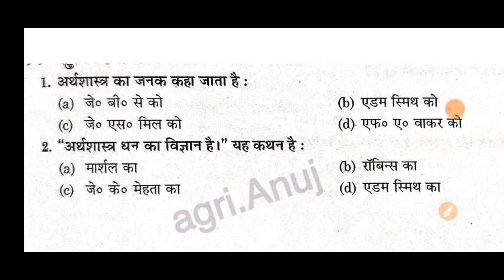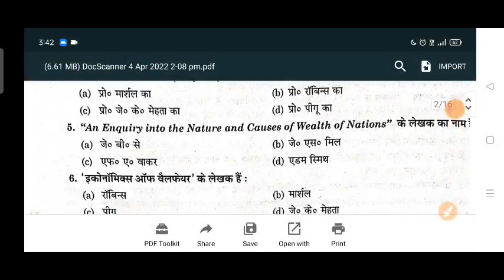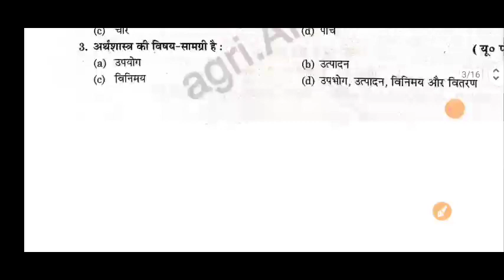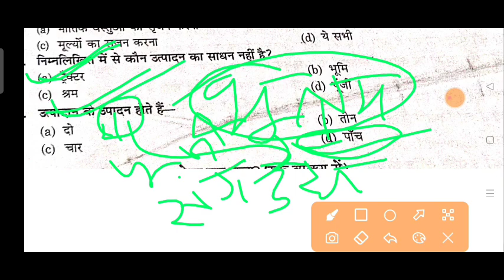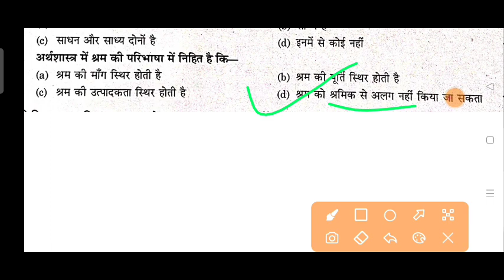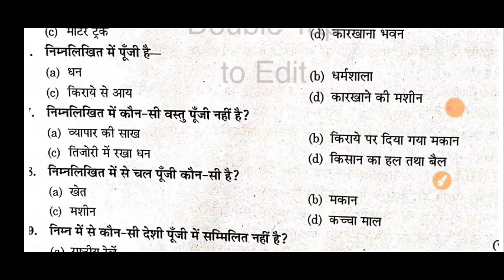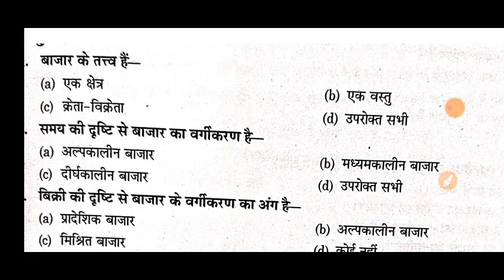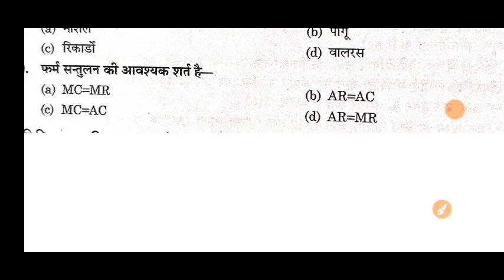class 12th agriculture economics question|class12th agriculture economics questions paper 2024#agri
All BOARD एग्जाम एग्रीकल्चर , UPCATET, BHU, ICAR  की  तैयारी करने के लिए हमारे टेलीग्राम ग्रुप को ज्वाइन करे|
डेली क्विज़ ग्रुप 👇👇👇(All pdf download)

    कृषि शिक्षा को समर्पित...

आपका सपोर्ट ही,मेरी ताकत है 🙏🙏